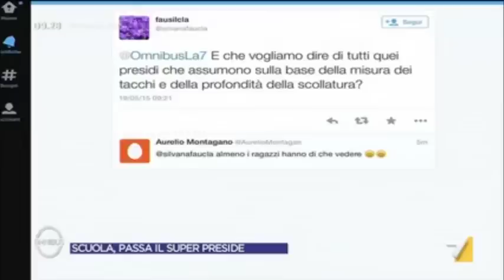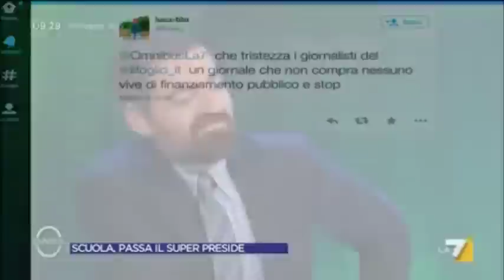Giorgio Sorial a Omnibus - 19/05/2015